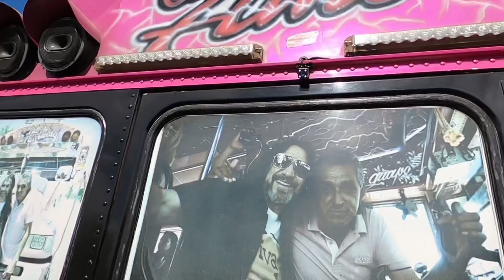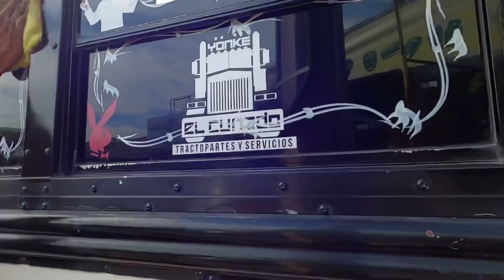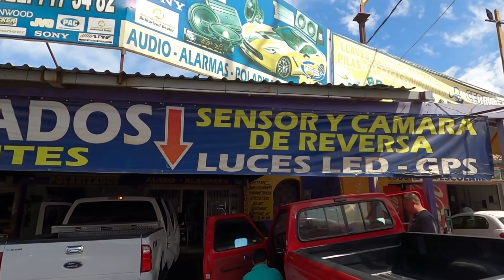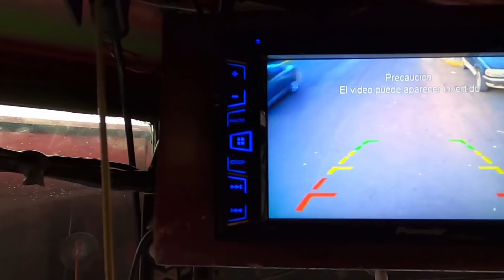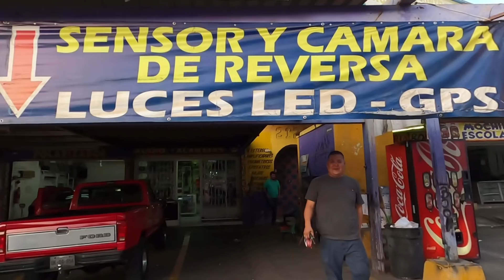-Guapo Rosas-¡Audio Boom cumpliendo la promesa de darle mantenimiento al GuapoBus!